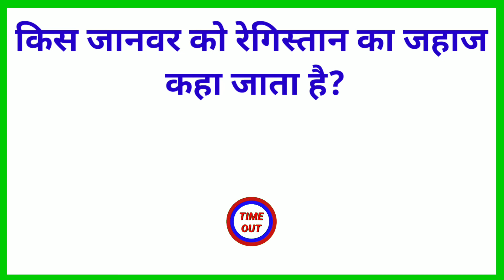Gk question | General knowledge | Gk in hindi | Gk short video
tags 👇👇👇👇
1. GK
2. General Knowledge
3. Important GK Questions and answer for 4. Competitive Exams
5. Quiz Test
6. most important question
7. Important gk
8. Quiz test
9. competitive quiz
10. competitive general knowledge
11. GK in Hindi
12. general knowledge quiz
13. quiz questions
14. general knowledge questions
15. gk quiz
16. general knowledge questions with answers
17. gk question in hindi
18. GK Question Answer
19. India GK
20. hindi gk
21. samanya gyan
22. gk questions
23. india gk in hindi
24. 2021 gk questions and answers
25. lucent gk
26. lucent gk
27. lucent gk in hindi video
28. lucent GK in hindi
29. lucent geography in hindi
30. lucent geography
31. geography gk question
32. geography gk in hindi
33. lucent 1000 question
34. lucent 1000 prashn
35. lucent gk ka nichod
36. lucent gk important question
37. lucent gk important question in hindi
38. lucent gk important topics
39. lucent ka nichod science
40. lucent for ssc cgl
41. lucent for ssc
42. lucent for railway
43. geography gk
44. lucent mcq
45. lucent mcq in hindi
46. lucent book gk
47. gk
48. gk questions and answers
49. gk question
50. general knowledge
51. most important question study
52. gk questions
53. g k
54. general knowledge question
55. g k questions and answers
56. gk ke question
57. question
58. general knowledge questions and answers
59. samanya gyan
60. g.k questions in hindi
61. gk question answer
62. sarkarinaukarigk​​​​
63. gk ke sawal
64. knowledge
65. question answer
66. general knowledge questions
67. gk knowledge
68. जनरल नॉलेज
69. जीके
70. gk quiz
71. g.k
72. gk ka question
73. ips question and answer
74. gk
75. gk question
76. gk afroz
77. gk questions
78. gktoday
79.gk tricks
80. gk study adda
81. gk video
82. gk live
83. gk by kumar Gaurav sir
84. gk by khan sir
85. gk today current affairs
86. question
87. सामान्य ज्ञान
88. general knowledge ke question
89. gk knowledge
90. gk dijiye
91. general class
92. general knowledge ki video in hindi
93. general knowledge gk
94. general knowledge questions and answers
95. General knowledge video
96. General knowledge 2021
97. general knowledge for kids
98. general knowledge quiz
99. general knowledge ke question
100.
101. GK
102. gk question
103. gk questions and answers
104. general knowledge
105. g k
106. g k questions and answers
107. general knowledge questions and answers
108. gk question answer
109. g.k
110. question answer
111. question
112. जीके
113. gk
114. g.k questions in hindi
115. general knowledge questions
116. knowledge
117. general knowledge question
118. g. k
119. quiz
120. g k question
121. MOST important question
122. most IMPORTANT QUESTION
123. MOST IMPORTANT QUESTION
124. gk gs
125. gk ke sawal
126. gk ka question
127. जीके क्वेश्चन
128. gk 2019
129. gk 2020
130. gk 2021
131. gk 2022
132. मोस्ट इमाटेंट Question
133. g.k. question with answer
134. answer
135. lucent gk
136. GK 2020
137. GK 2021
138. GK 2022
139. g,k
140. जीके के सवाल
141. gk general knowledge
142. जनरल नॉलेज
143. gk knowledge
144. gk questions and answers 2021
145. gk questions and answers 2022
146. gk questions and answers in hindi
147. GK Police
148. GK IAS
149. GK IPS
150. g. k. question in hindi
151. janral nolej in hindi
152. MOST IMPORTANT QUESTION 2020
153. MOST IMPORTANT QUESTION 2021
154. Most important QUESTION 2022
155. tense
156. current affairs
157. g.k questions
158. gk today current affairs
159. जी के
160. GK
161. GK most
162. Gk
163. gK
164. G K
165. Gk quiz
166. GK questions
167. gk​​​​
168. G_K​​​​
169. g_k​​​​
170. G​​​​.K
171. GK ki Video
172. Good sawal
173. सवाल आपके जवाब हमारे
174. GK ka सवाल
175. जीके.
176. GK.
177. questions Gk
178. most important question Lucent
179. GK Hindi Question
180. सवाल
181. question and answers
182. new gk question
183. new gk questions
184. hindi question
185. gk question gk question
186. answer
187. gk dijiye
188. general knowledge question answer
189. जीके जीके
190. g k 2021
191. g k 2022
192. gk gk gk
193. GK GK GK
194. जीके का क्वेश्चन
195. samanya gyan
196. GK number 1
197. GK Question
198. gk question
199. gK question
200. Gk GK gK जीके gk